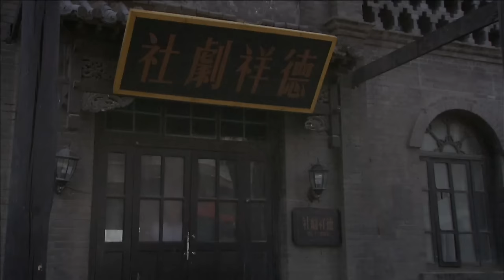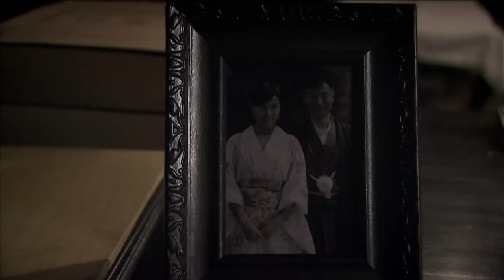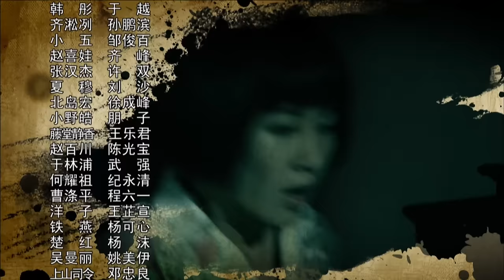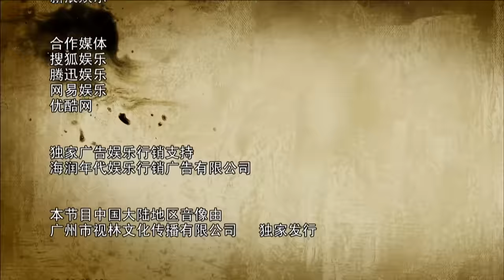【ENG SUB】尖刀战士32丨组织在留洋热血青年中精心挑选身怀绝技的杨烁、叶璇等抗日义士组成尖刀小组，深入敌后开展抗战特工行动！